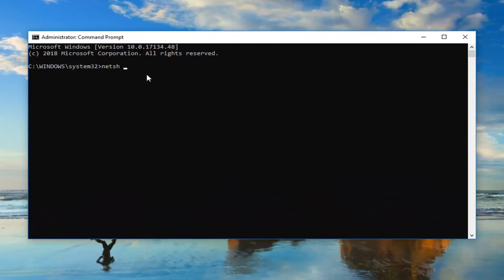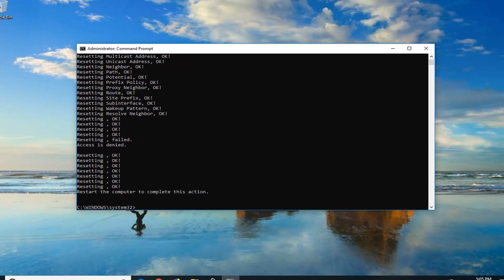How to Fix TCP/IP Corruption in Windows 10 [Tutorial]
TCP/IP is a set of protocols used to access the Internet and other networks. It is possible for the Windows software that deals with TCP/IP to become corrupt.

The most difficult thing about troubleshooting a system is that such much of the skill is dependent on experience. When a symptom looks like something you’ve seen before but isn’t you can quickly find yourself going down a very dark tunnel. Such can be the case with a corrupt TCPIP stack.

The symptoms of a corrupt TCP/IP stack on a server are: after reboot it hangs at applying computer settings, users are unable to browse network shares, network browsing in general is slow, user can’t log in to the computer with message that the domain is unavailable or your computer account does not exist.

These problems can look like a lot of different things: DNS could be down, if you think the problem is the PC then you might try rejoining it to the domain or checking its DNS settings, you might think that AD service is not started, perhaps the switch failed, maybe we should reboot? If you’ve gotten to the maybe we should reboot option that’s when you know that you’re out of real ideas.